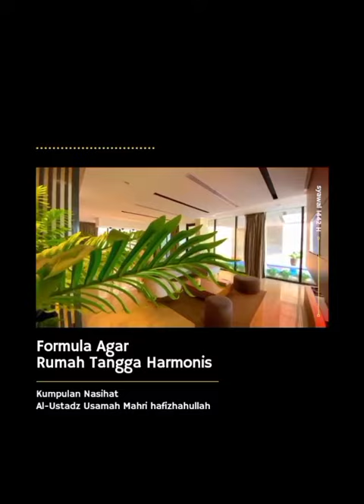FORMULA AGAR RUMAH TANGGA HARMONISasihat rumah_tanggaJin • Share • Savelinktr.ee/annajiyahdesign